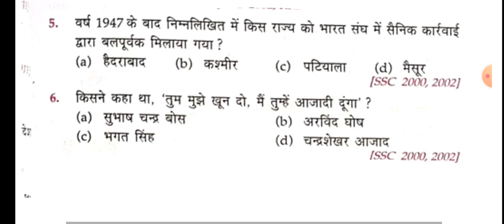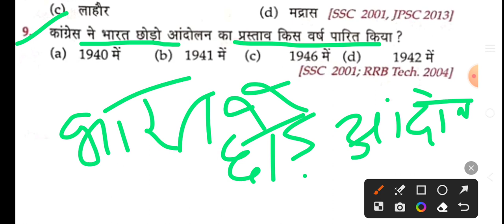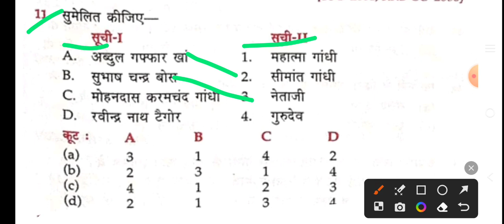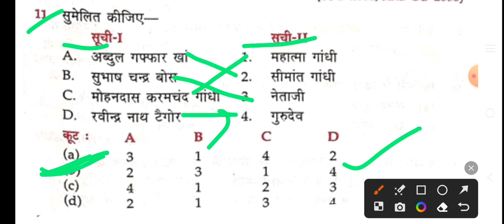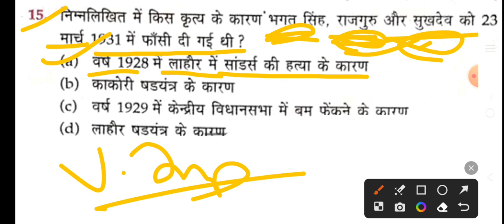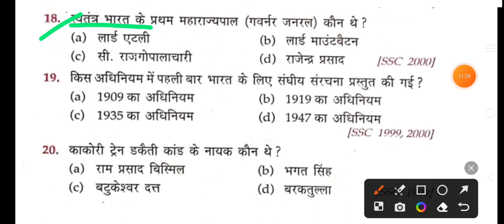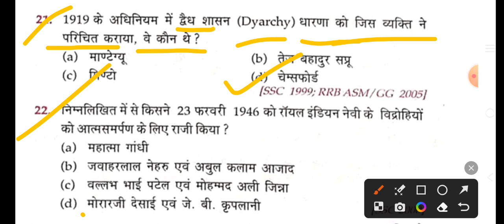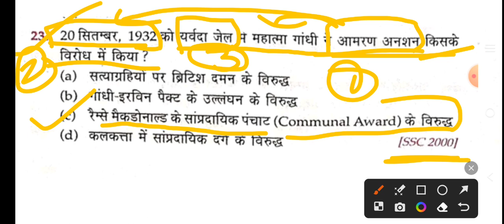BPSC बिहार शिक्षक भर्ती 2023||गांधी युग |Super 30|MCQ series by Apoorva mam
BPSC बिहार शिक्षक भर्ती 2023|गांधी युग |MCQ series by Apoorva mam